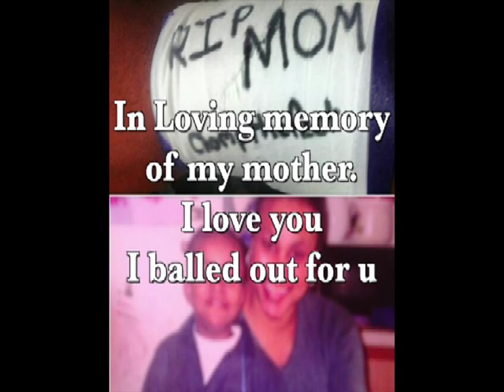Avery Wright Senior Year